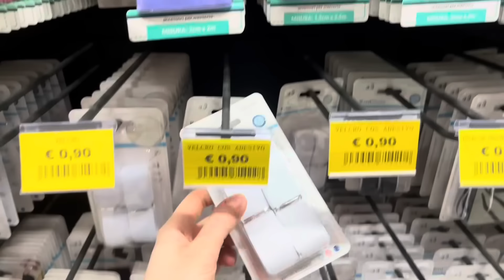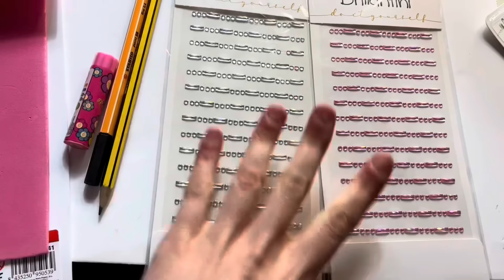Creo il mio NUOVO ASTUCCIO😍❤️fai da te📚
TUTORIAL ASTUCCIO PORTAPENNE💖✨FAI DA TE

E' arrivato il momento di cambiare il mio astuccio di scuola...da brutto e sporco...TADAAAN!
😍TUTTO ROSA GLITTERATO😍

E te, cosa aspetti a ricrearlo insieme a me? E' semplicissimo!
Mandatemi tutti la foto su Instagram dei vostri nuovi astucci, sono CURIOSISSIMAAA💖😍

Ci vediamo presto con i prossimi tutorial!

Alla prossima!😍❤️